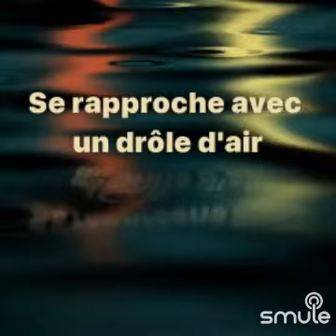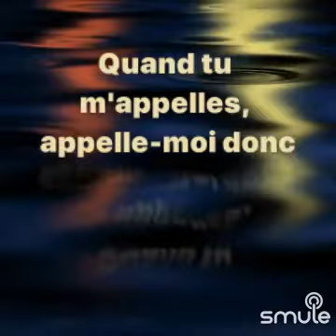🤜🏻🤛🏾🤘🏽🔥🔥🔥🔥🔥🔥🔥ça coche Bro 🙏🏾🎵🎶🎶🎵🤍🎶🎵